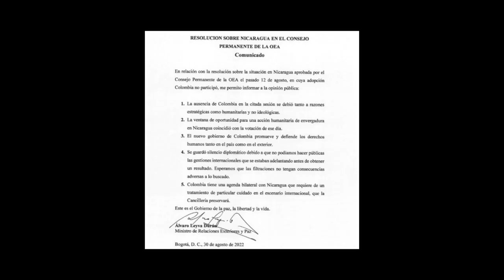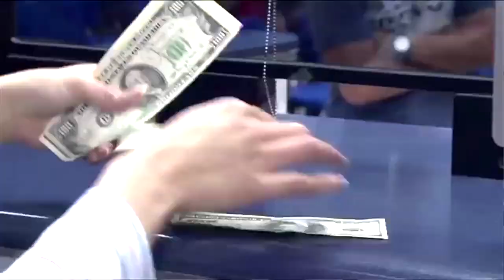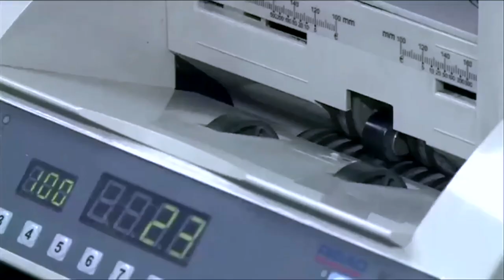Régimen «exhibe» a diez presos políticos en deteriorado estado de salud: «Estamos conmocionados»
Los presos políticos Marcos Fletes, Walter Gómez, Pedro Vásquez, Miguel Mora, Juan Sebastián Chamorro, Michael Healy, Lesther Alemán, Max Jerez, Medardo Mairena y José Antonio Peraza fueron vistos después de más de un año de encierro. Conversamos sobre el tema con la abogada Yonarqui Martínez, defensora de derechos humanos y reos políticos.